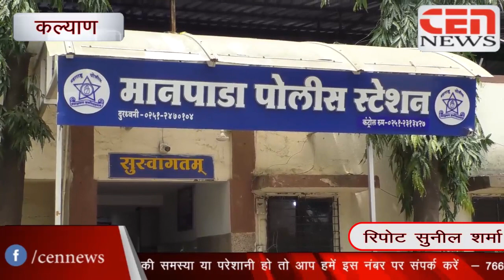डोम्बीवली इलाके में सोशल मीडिया पर दो नाबालिक बच्चों का वीडियो वायरल हुआ